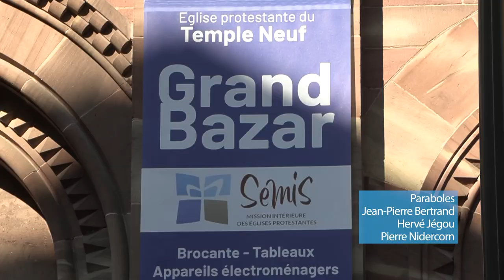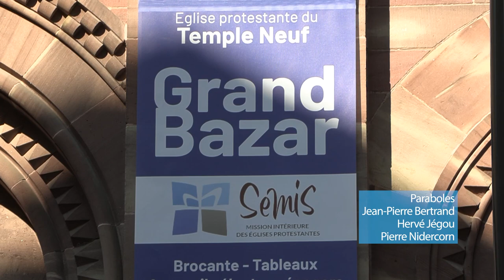Grand bazar de la SÉMIS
Pendant trois jours, le Temple Neuf de Strasbourg a été le cadre du Grand Bazar de la SÉMIS. Cette association, fondée en 1834 et dont le nom complet est Société évangélique-Mission intérieure de Strasbourg, a pour but de diffuser le message chrétien et d’avoir une action caritative. Promenade dans les allées de cette « caverne d’Ali Baba » à la rencontre de son directeur, de ses bénévoles et de ses acheteurs.